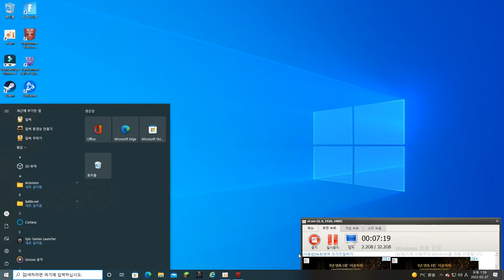트랜스포머 풀오브 사이버트론 7화 자막